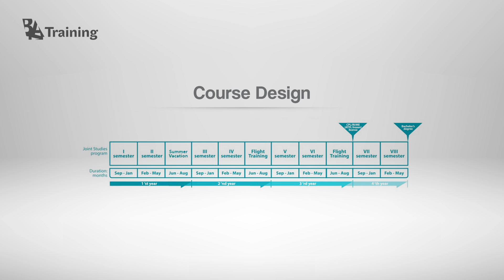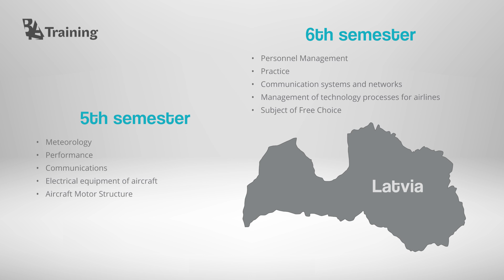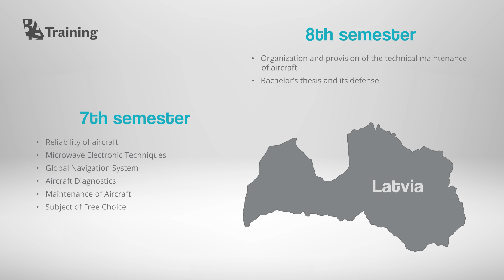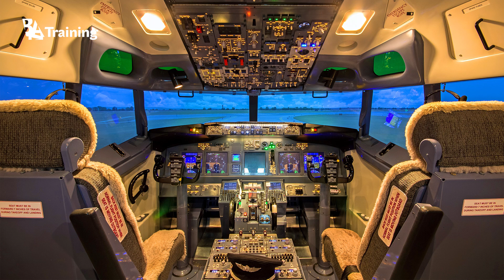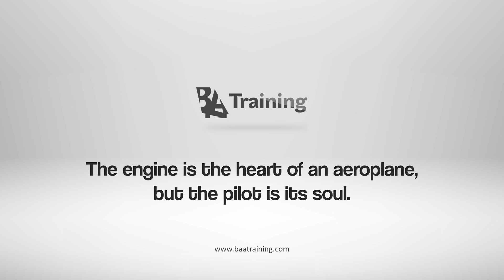Engineering Science in Aviation Transport and pilot license studies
The field of aviation is broad and growing which ensures that individuals with dual aviation related professions will always find the path for their career. One of the ways to do it is through Engineering Science in Aviation Transport and commercial airline pilot license studies. The successful completion of this 4-year Bachelor degree program ensures that individual will understand aviation from multiple perspectives and be a well rounded professional. Take a look at the study program and possible career paths after the studies.